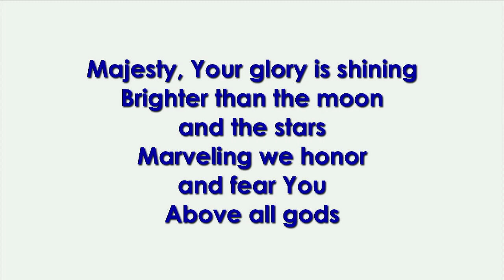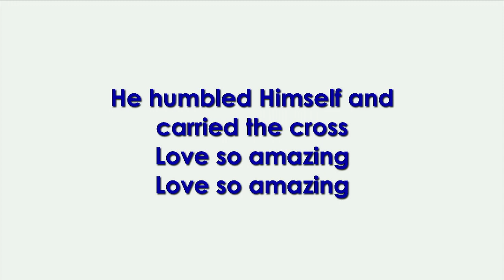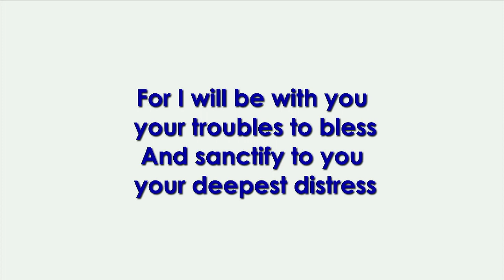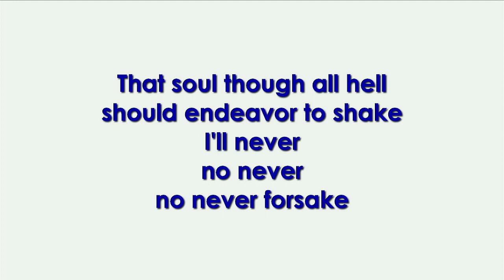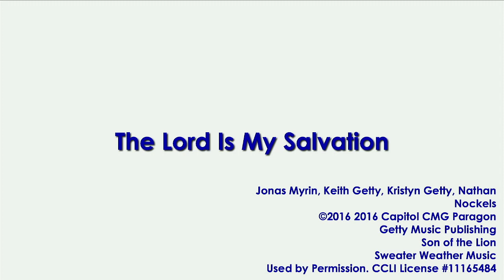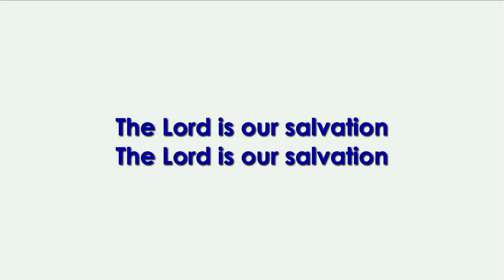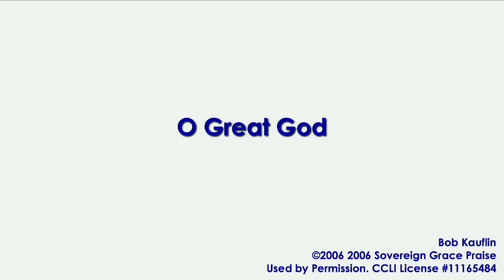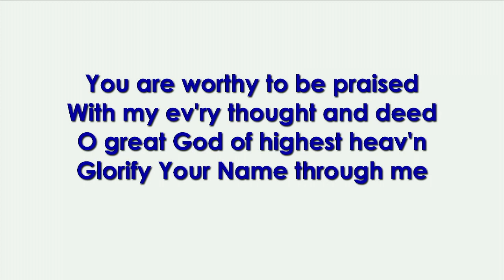A New Beginning? (Genesis 9:18-29) - Full Service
Pastor Kenny Kauffman preaches on Genesis 9:18-29. This is the recording of the full service.